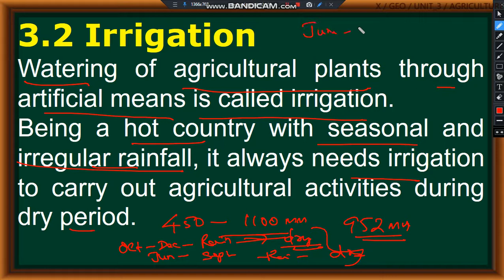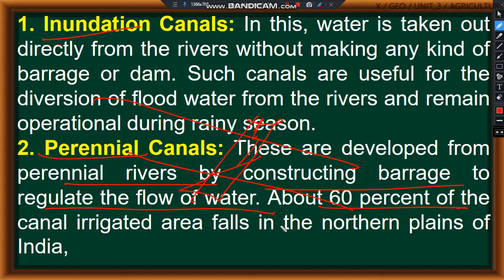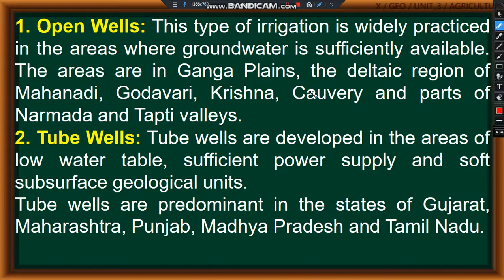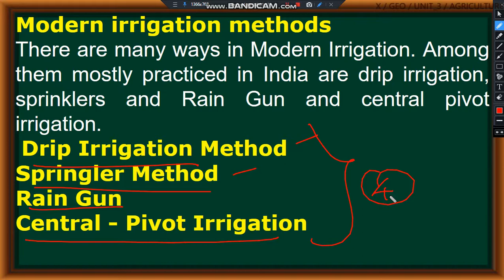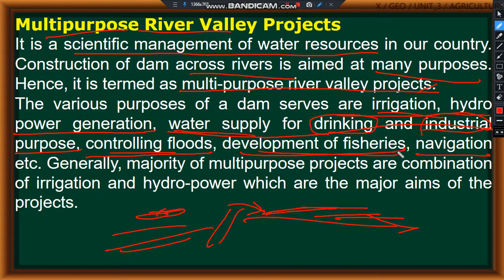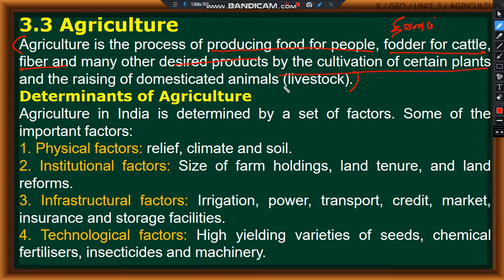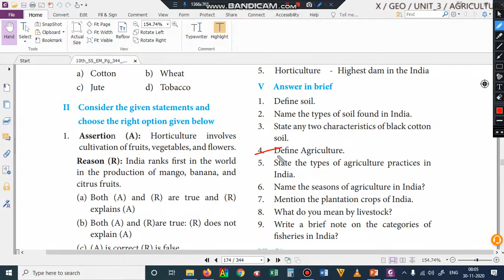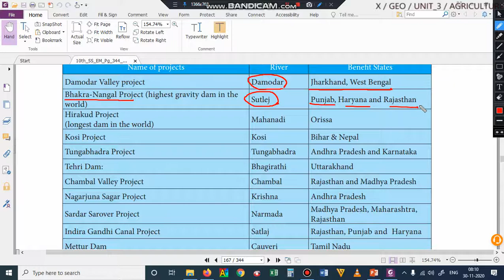X STD SOCIAL SCIENCE GEOGRAPHY UNIT 3 INDIA AGRICULTURE PART 2/4